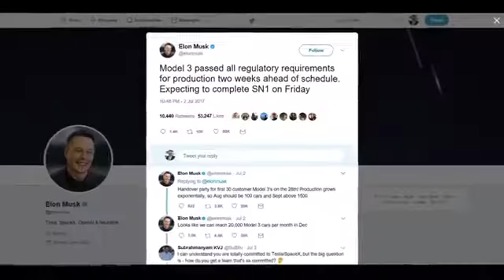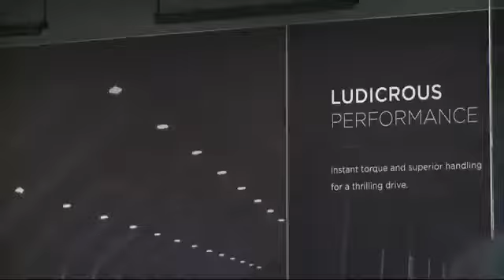Elon Musk Tesla